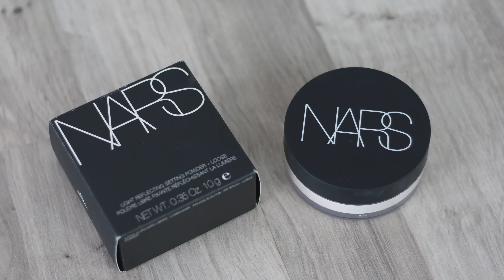Nars Crystal Powder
Holaaa os traigo otro de mis mini videos, en esta ocasión una pequeña review de los polvos translucidos sueltos de Nars, conocidos como Crystal Powder y nombre "técnico" Light Reflecting Loose Setting Powder asi que espero que os guste, besitos.